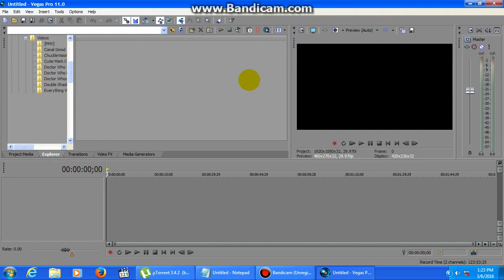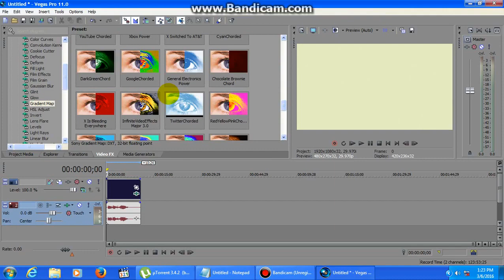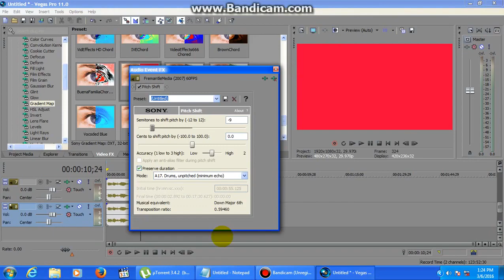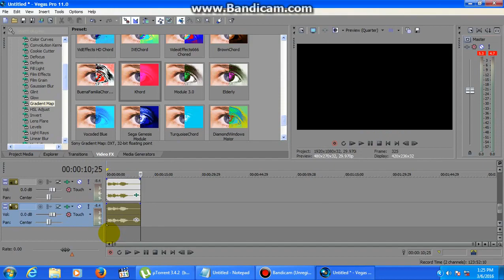youtube video editor